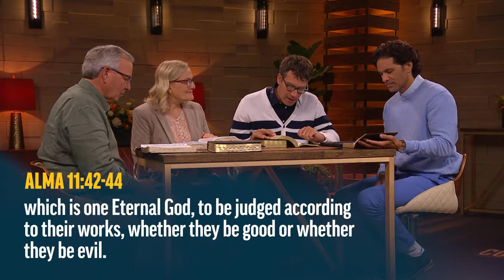Insights on the Resurrection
The panel discusses the corporal and spiritual healing that the Resurrection will bring.